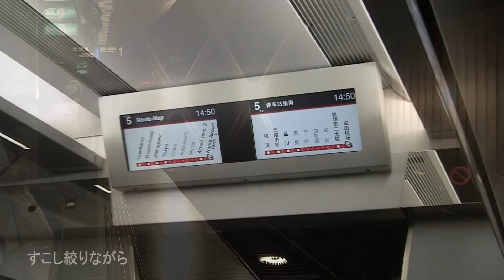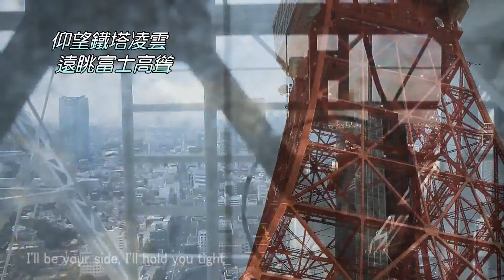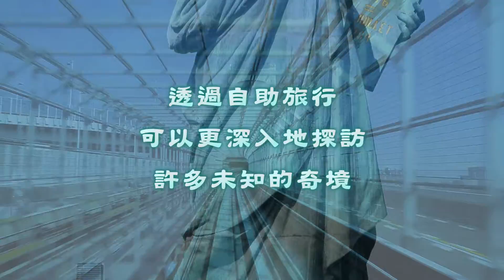2010/03/21-27日本東北自遊札記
這是一次非常難得的旅行。
從計劃路線到到訂票訂房全部自己搞定。
第一次欣賞日本的演唱會。
第一次欣賞雪地裡的樹冰奇景。
還有很多點點滴滴，盡在影片中。